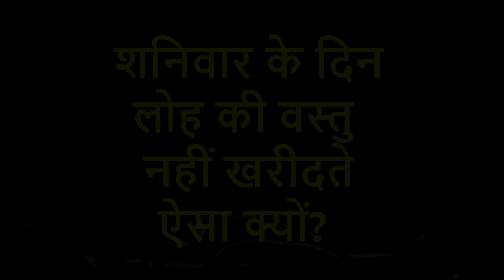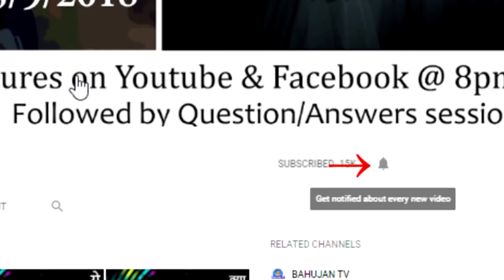शनिवार के दिन लोह की वस्तु नहीं खरीदते. ऐसा क्यों? - Andhashraddha Q73